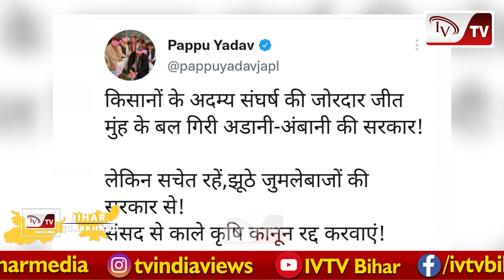PAPPU YADAV ने जो कहा उसे सुनकर उड़ जाएंगे PM MODI के होश